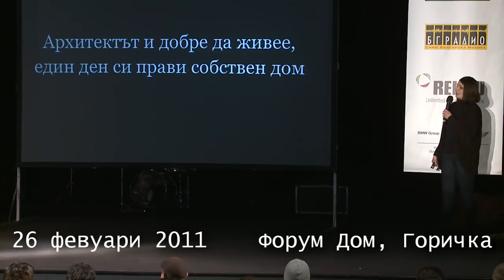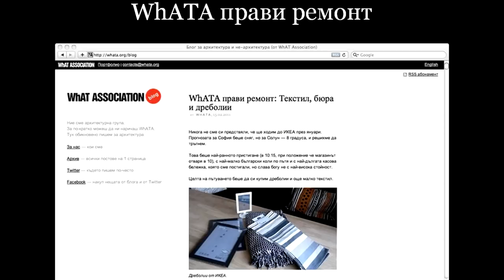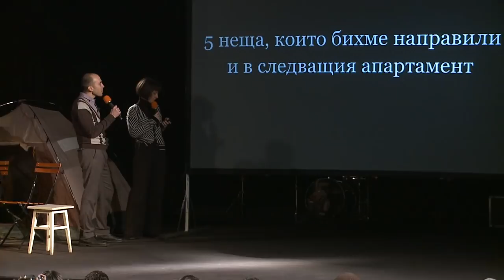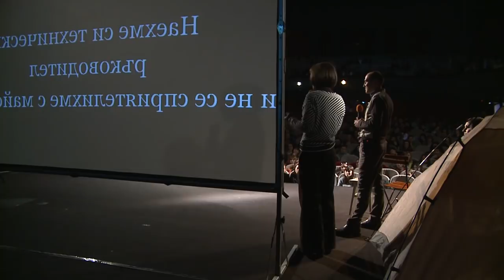Анета Василева: Как изглежда домът-мечта?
Анета Василева е архитект. Завършила е архитектура в УАСГ, работила е в няколко проектантски бюра, а преди това е била журналист във вестник. Обича пазаруването, политическите клюки, готварските блогове и диня. От няколко години е част от архитектурната група WhAT Association - четирима приятели, които списват блог и отвреме навреме правят проекти заедно.